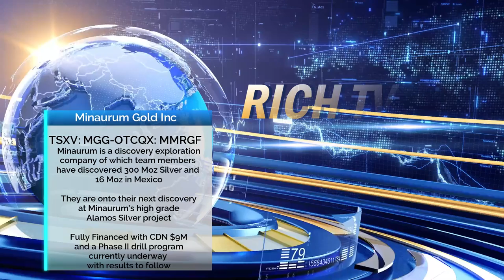Minaurum Gold CEO Darrell Rader (TSXV: MGG) (OTCQX: MMRGF)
Minaurum Gold CEO Darrell Rader - October 1, 2020 - Rich TV Live - Minaurum Gold, Inc (TSXV: MGG) ("Minaurum") is pleased to announce results from the first four holes of its 2020 exploration program in the Europa-Guadalupe vein zone at its Alamos silver project in Sonora, Mexico. Highlights include:

3.50 m of 404 g/t Ag, 0.54% Cu, 1.30% Pb, 1.81% Zn in hole AL20-042,
including 1.15 m of 999 g/t Ag, 1.29% Cu, 2.98% Pb, 2.98% Zn
6.35 m of 356 g/t Ag, 0.39% Cu, 0.42% Pb, 0.57% Zn in hole AL20-047, including 0.70 m of 2090 g/t Ag, 1.98% Cu, 2.51% Pb, 2.43% Zn
"We are encouraged by how these results from the first Phase II holes into the Europa-Guadalupe vein show a downwards increase in grade and thickness from AL20-041 and -042 to AL17-007. This trend suggests that we are in the uppermost portion of a silver shoot and we continue to drill laterally and to depth in 75 to 100 metre increments to further trace the geometry of the mineralization," stated Darrell Rader, President and CEO of Minaurum. "Europa-Guadalupe is just one of many newly identified mineralized veins discovered through our Phase I drilling and we are simultaneously drilling the Promontorio vein. Initial Promontorio results will be released shortly."

Investing is inherently risky. RICH TV LIVE is not responsible for any gains or losses that result from the opinions expressed on this website, in its research reports, company profiles or in other investor relations materials or presentations that it publishes electronically or in print. Rich TV Live Inc. expects to be compensated $800 CAD for this video production.